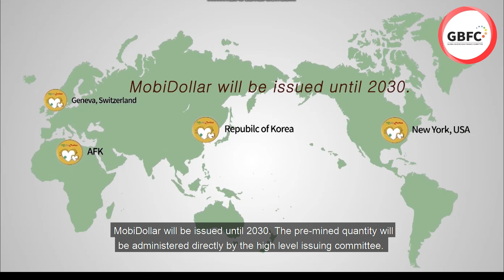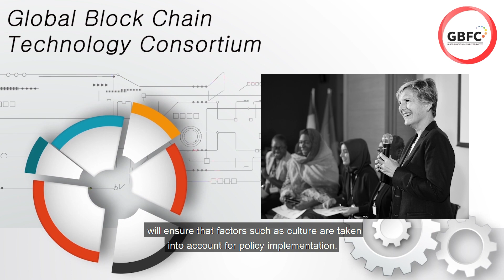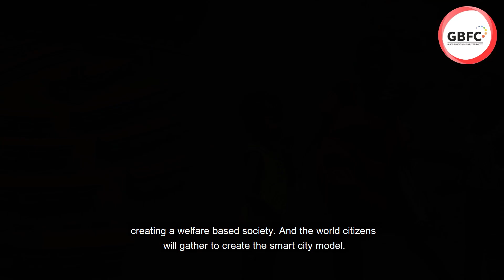Blockchain Finance : MobiDollar -Part 6) MobiDollar System Road Map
Section 1) MobiDollar System Road Map
MobiDollar will be issued until 2030. The pre-mined quantity will be administered directly by the high level issuing committee.
The committee is composed of the head from UN NGOs and representatives from each country. This organization   becomes the official entity to manage the survival money, and the NGO UN representatives its managers.
The NGOs from each city will establish an equivalence coordination committee for each one of the cities.
The high level technical financial committee will draft MobiDollar policies, and establish a technical development consortium to improve the system.